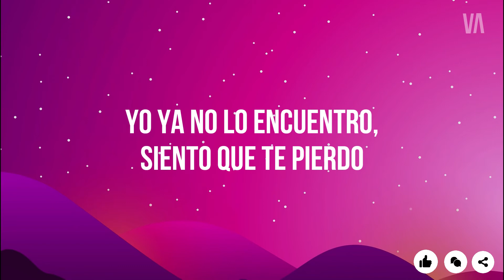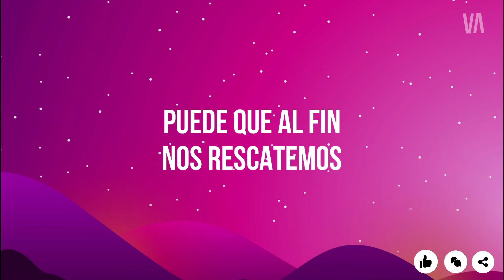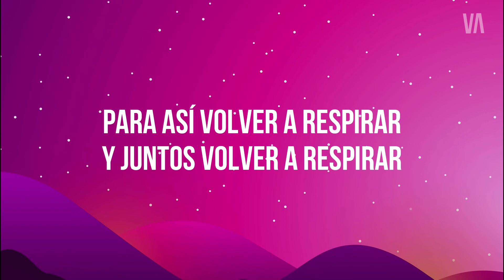Jesse & Joy - Respirar (Letra/Lyrics)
Letra:

Detente ahí
Veme a la cara
No soy perfecta
No lo pretendo ser

Yo te fallé
Tú me lastimaste
Y me arrepiento
Lo siento

En algún momento fue un amor de cuento
Yo ya no lo encuentro, siento que te pierdo
Hagamos el intento de volvernos a escuchar

Quiero dejar de contar
Fragmentos de mi alma en pedazos
Recuerdos que están sofocando
¿Por qué nos hicimos tan mal?
Quiero dejar de pelear
Salir de esta oscuridad
Y remediar lo que hicimos
Nos dijimos
Para así volver a respirar

Puede que al fin
Nos rescatemos
Si ya caímos
Volemos sin ver atrás

Hoy ya no lo encuentro, siento que te pierdo

De tu aire otra vez
Solo quiero respirar
Tal vez
Juntos volver a ser

Y juntos volver a respirar

No soy dueño de la música en este video. Póngase en contacto con el artista/sello si desea utilizarlo. Si necesita que se elimine una canción de mi canal, comuníquese conmigo.